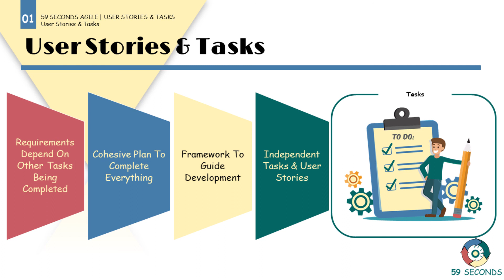Breaking Down User Stories into Tasks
Within this video we discuss breaking down User Stories into tasks. Covering User Stories and their dependencies and how they can be split into tasks. Let's Begin.
1. An Introduction to breaking down User Stories into tasks 0:00
2. The role of tasks and User Stories |  Breaking down User Stories into tasks 0:03
3. User Story Development Guide | Breaking down User Stories into tasks 0:21
4. Visual Summary of breaking down User Stories into tasks 1:08

59 Seconds Agile is a training website that provides free video training. Focusing on how to optimise product delivery by using the Agile values and principles. Free training courses are available for Scrum Masters, Product Owners, Developers, Testers, User Stories, Planning and Estimating and Testing.

👩🏻‍🏫For more information on breaking down User Stories into tasks